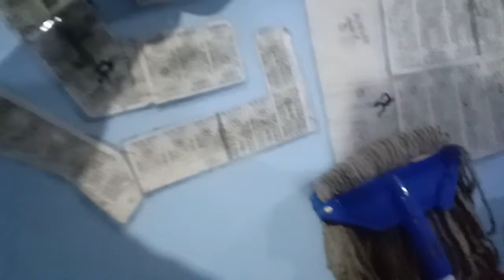6pm still moring